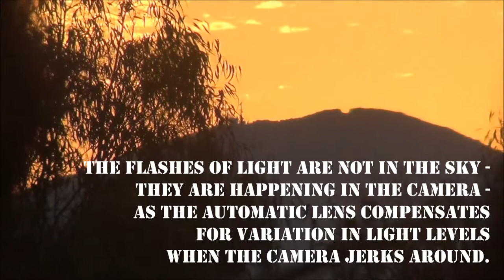2017 June 26 sunrise @ san diego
Wobbling with my camera looking out our kitchen window at the sunrise from behind the shoulder of Cowles Mountain.